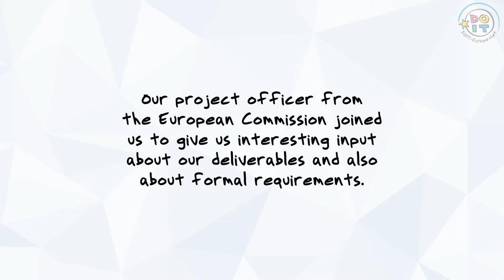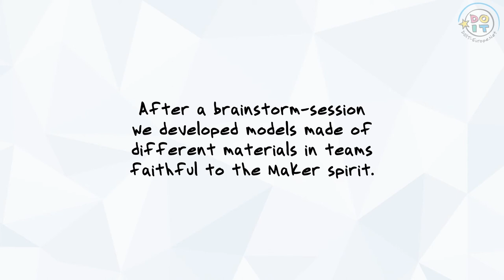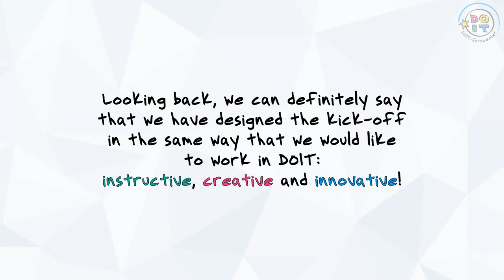DOIT Europe - young social innovators program was kicked-off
Amsterdam, 30th and 31st of October, 13 excited partners: In the beautiful building of our partner Waag Society in the Nieuwmarkt in the center of Amsterdam, DOIT ("Entrepreneurial skills for young social innovators in an open digital world") had the first official meeting.

This project has received funding from the European Union's Horizon 2020 research and innovation programme under grant agreement No 770063 Video credits: Deividas Zigmantas, ESI